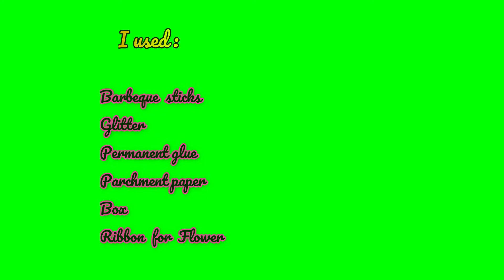Sparkly candle holder idea/How to make a sparkly candle holder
Hi everyone 😊
Today I present to you a new DIY idea,step by step tutorial where I use a lot of different material ,I like to use glitter material ... What do you think ?😁😉
I also use a lot of recycled material .. with a bit of imagination we can create  beautiful useful things for home , decorations , room decorations, memories with lots of glitter , color the room with beautiful DIY objects ... 🤗 These ideas are unique .. and I show them to you step by step  .. Follow me & tell me what you think 😊 ..Leave me a comment , I'll be happy to answer you 🤗
If you have any requests I am willing to listen & I  will undertake to fulfill then with pleasure 🤗

 ⏲️Time Stamps⏲️

00:00 Intro - Lilly's Creative Diy | Pass It On |  Intro
00:05 What I used for
00:12 Let's start
00:52 We take measurements
02:13 It cuts and cleans itself
05:00 Decoration
10:43 Thank you, goodbye and please SUBSCRIBE

▶️ Other Similar Content:

📜 About Lilly's Creative Diy
Born with the thought of sharing, it is not just a hobby , Do It yourself is a passion for us .. there is a lot of imagination , patience and desire to do ..🤗  My main reason is to help many people as possible, i hope someday with your help i get to do it .

Sometime we throw away a lot of things thinking that only spacing , .. in reality it can be used to create something beautiful ... in my videos I show you how..😀